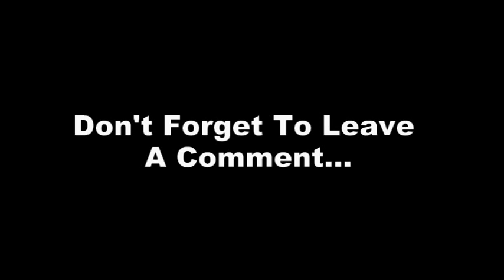How To Cook Fish Without Stinking Up Your House!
Hi, I'm Kim AKA Energy Fit Girl...

Daily longevity, wellness, and health tips posted daily on LinkedIn

Do you cook fish?  Does it stink up your house?  I'm a vegetarian but used to cook fish.  Want to find a way to cook fish without stinking up your house?  Watch this! Have you ever used a plank?